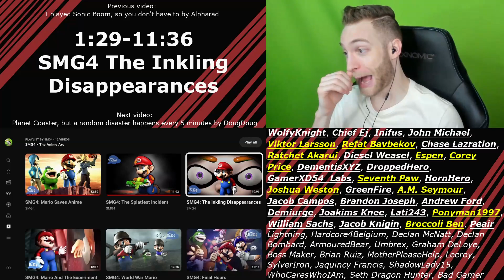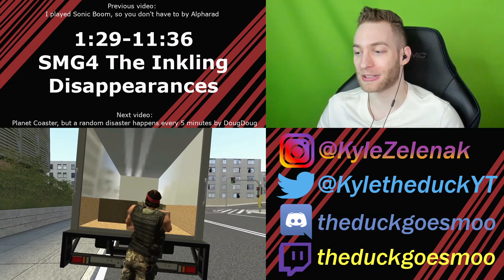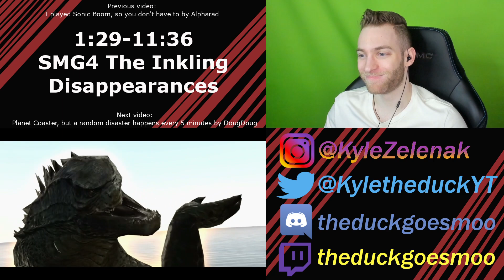DID I PREDICT THIS!?! Reacting to "SMG4 The Inkling Disappearances"